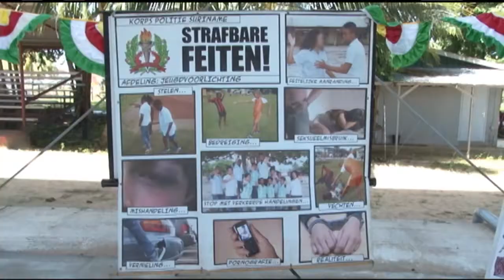22 08 2017 KPS opent vakantie school